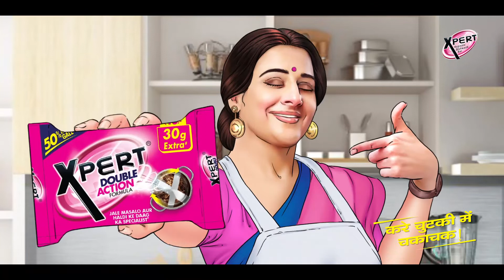Xpert Dishwash Bar 2019 - animatic